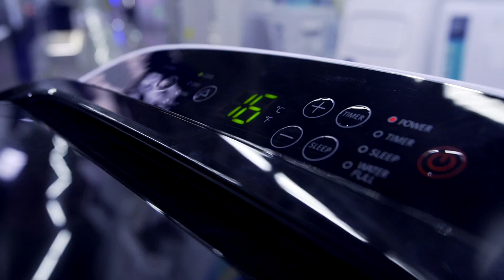Мобильный кодиционер Electrolux Art Style